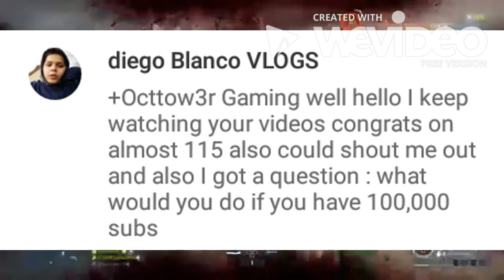my birthday is coming,losing subscribers! !